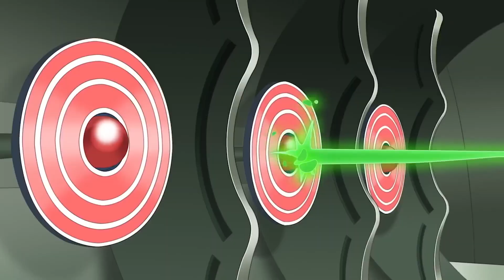Dc Super Hero Girls - Black Magic {AMV} Short Version